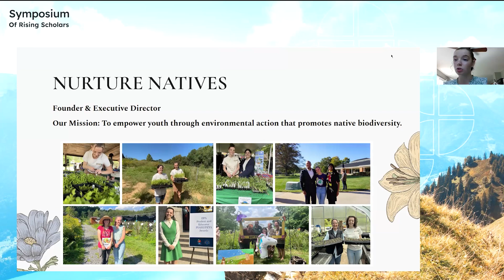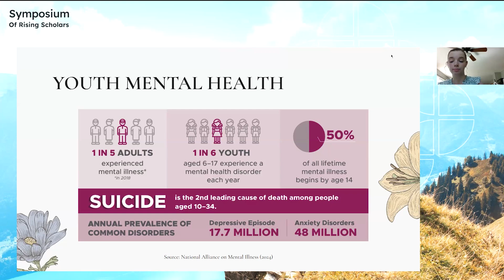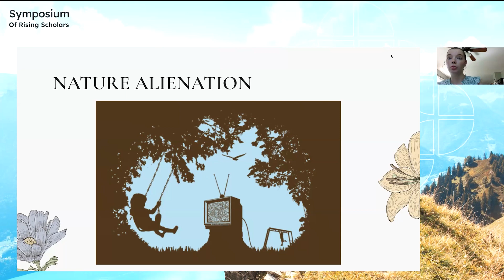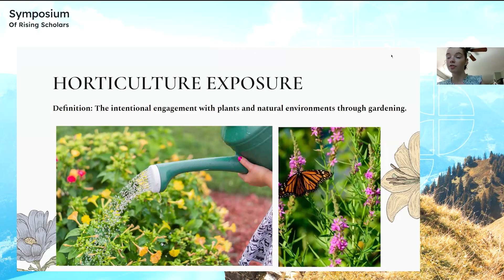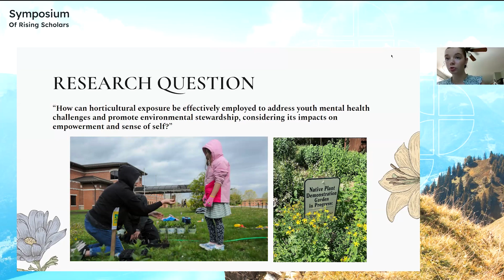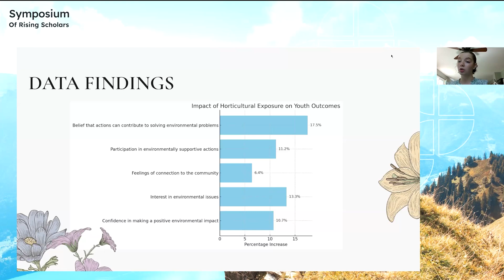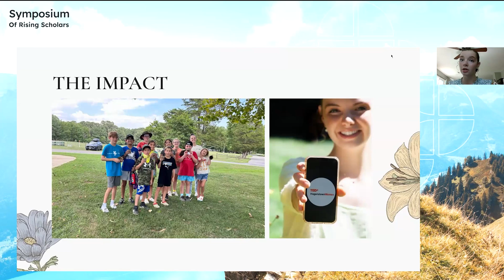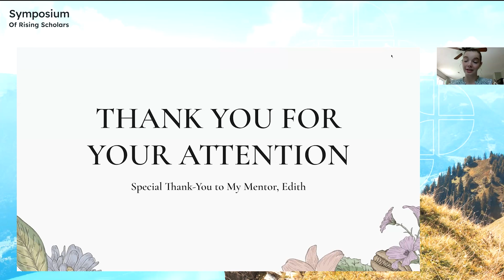Horticulture's Impact on Teen Well-Being Presentation by Esther Bonney at Polygence's Symposium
‘The Impact of Horticultural Exposure on Teen Empowerment and Well-Being‘ was an Environmental Sciences and Health Conference Talk delivered live by Esther Bonney at Polygence’s 11th Symposium of Rising Scholars in September 2024.